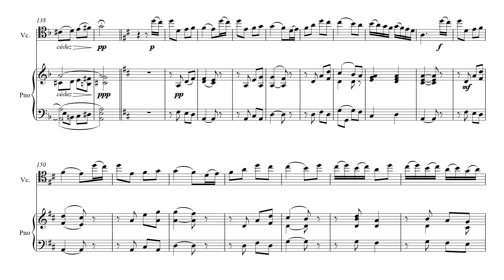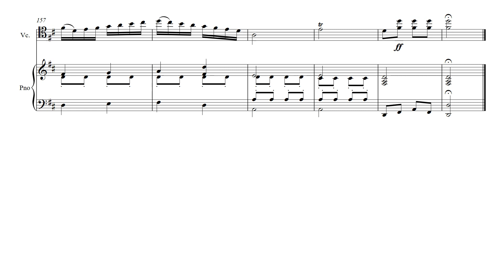Breval Cello Concerto No 2 for Cello and Piano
The Sheet Music for Breval Cello Concerto No 2 for Cello Piano is available as a digital download from